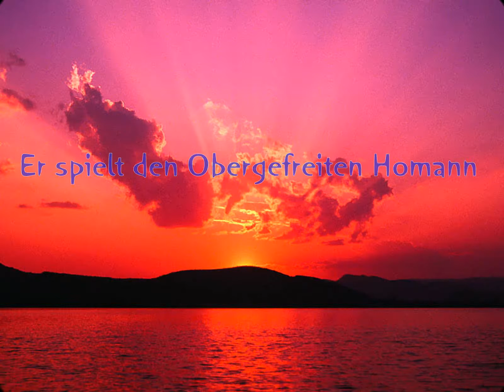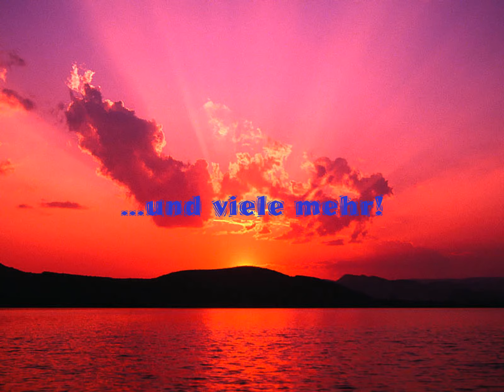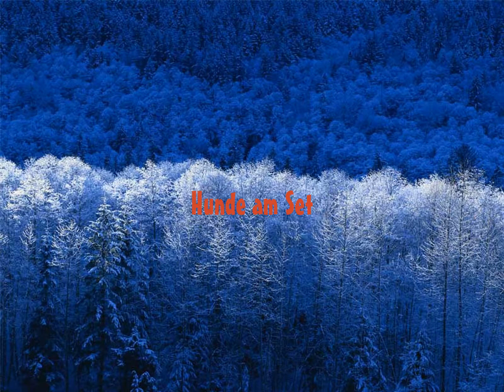Die Rettungsflieger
Wer sind die Rettungsflieger?